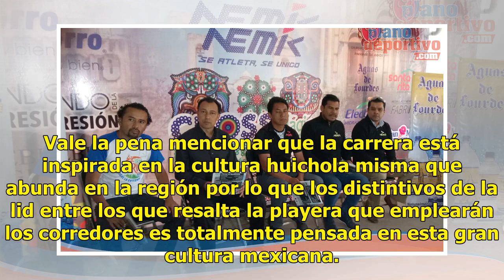Presentan Cross Mágico Real de Catorce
Ituriel Pérez | 25 Julio 2018 | 11:43 Con la presencia de José Luis Garcia de la empresa Tu Tiempo a Tiempo, Juan Armando Quintanilla, presidente dela Asociación Potosina de Atletismo y los diversos patrocinadores, fue presentada la carrera "Cross Mágico Real de Catorce" en su segunda edición a real...